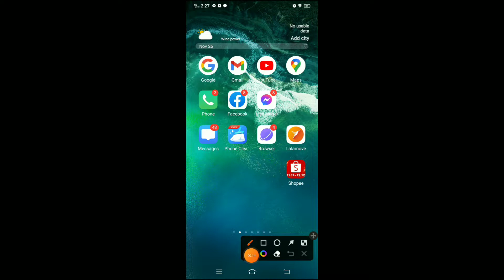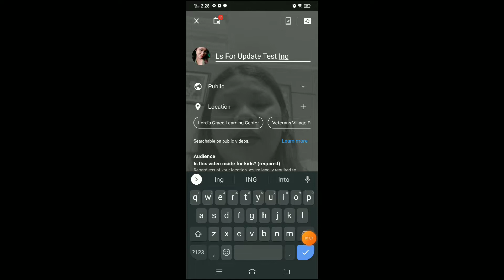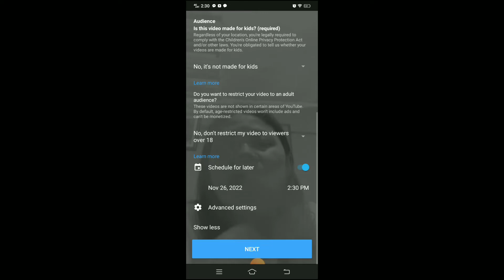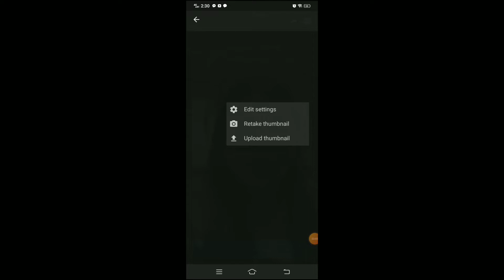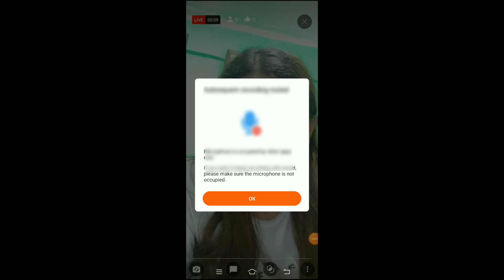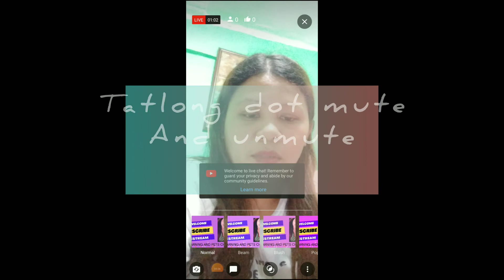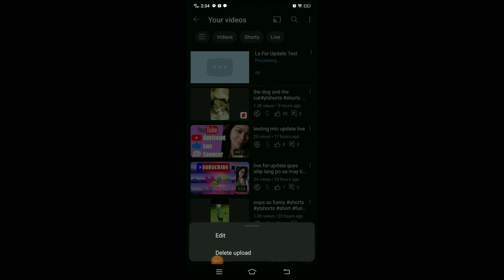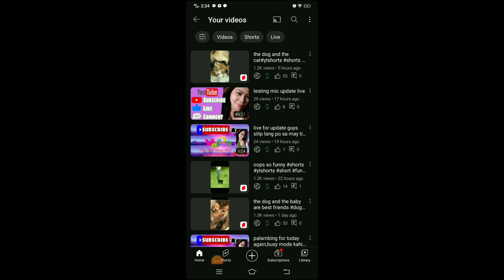paano maglive sa YouTube gamit lang ang cp?tutorial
Iif you are new in YouTube and you don't know how to live,you can watch this simple tutirial of mine thank you